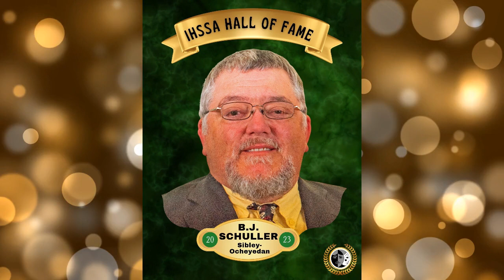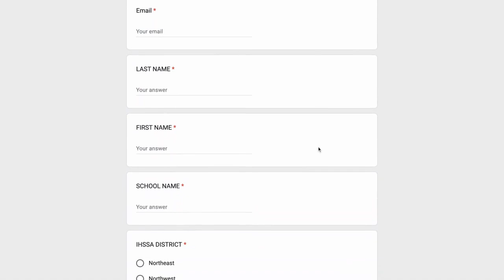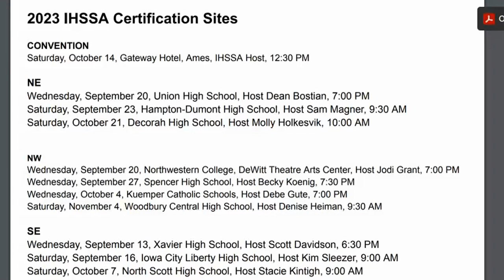CURTAINS UP: Monday, October 2